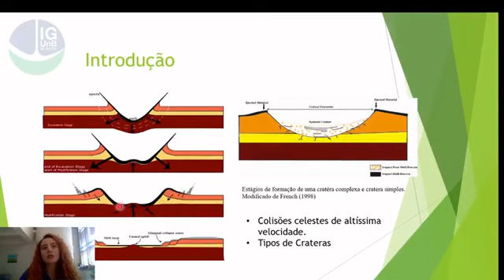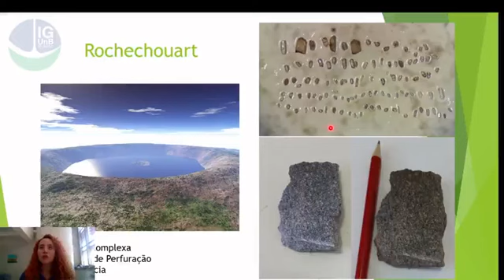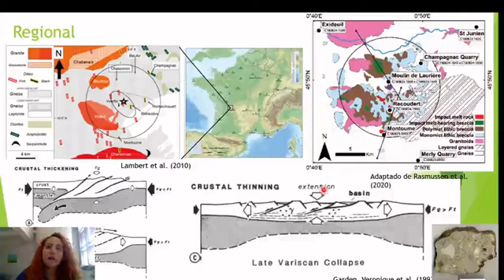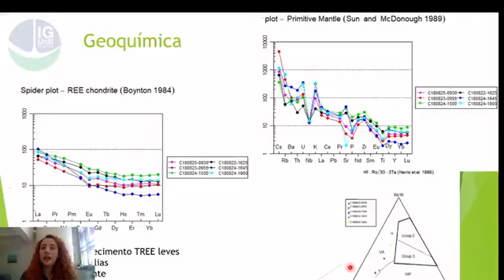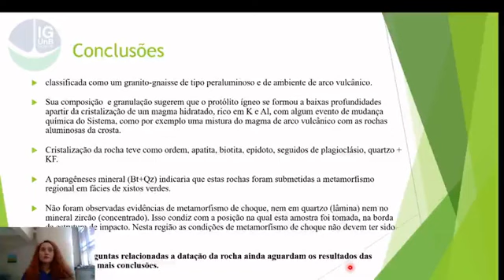ID 1568 Caracterização das rochas alvo da estrutura de impacto de Rochechouart, Maciço central, F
(ID 1568) Caracterização das rochas alvo da estrutura de impacto de Rochechouart, Maciço central, França: petrografia, geoquímica e datação via sistema U-Pb do mineral zircão
Grande Área: Exatas e Tecnológicas
Aluno: SUELLEN MELQUIADES CAMPOS
Orientador: NATALIA HAUSER
Palavras-chaves: U-Pb, embasamento, geoquímica, petrografia, estrutura de Impacto de Rochechouart